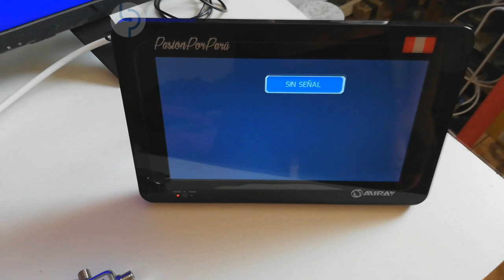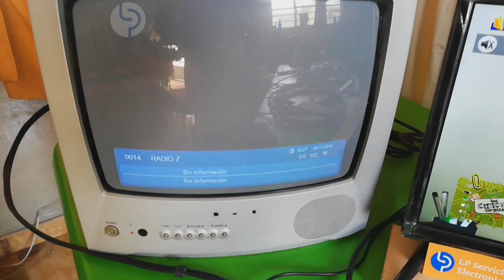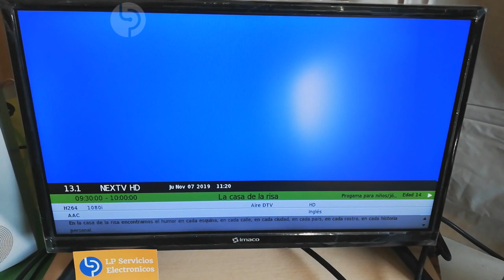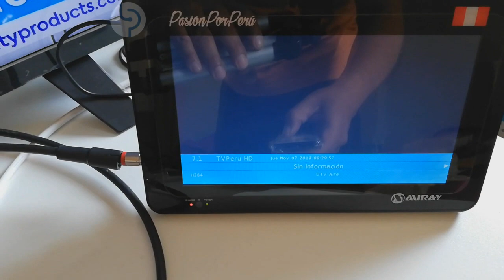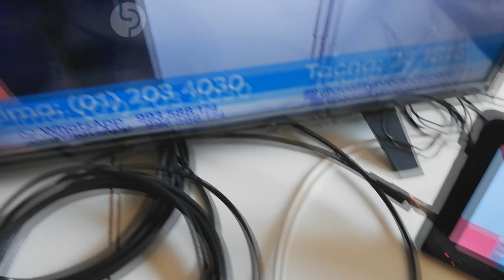CONECTAR 4 TELEVISORES A UNA ANTENA AEREA PARA VER CANALES TDT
Un método muy conocido y usado para conectar 2 o más televisores a una sola antena es mediante un Splitter o distribuidor. A diferencia de una antena de interior, la antena aérea según su tamaño y diseño puede dar señal a 2 o más televisores. Hay antenas de diferentes tamaños y diseños, y los resultados varían según la ganancia y eficiencia de cada antena. Aparte hay factores que dificultan una buena recepción, como es la distancia hacia las torres transmisoras, si tenemos edificios o cerros cerca a nosotros, la calidad de los cables y componentes, si la antena está bien orientada o no, la potencia de transmisión de las televisoras, longitud del cable RG6 ya que a mayor longitud mayor pérdida, etc
Video hecho en Urb Las Flores - SJL, a 19 Kms. del Morro Solar de Chorrillos -  LIMA.